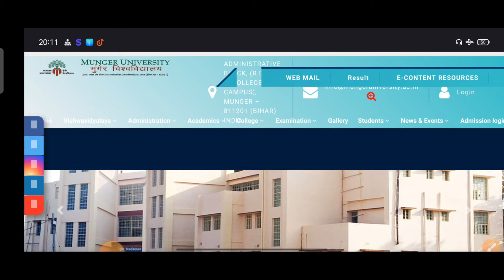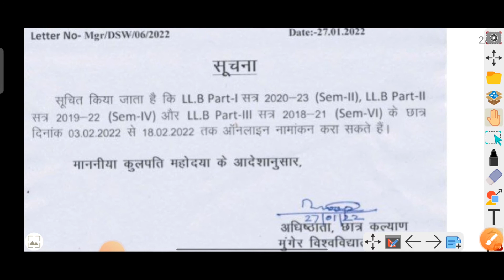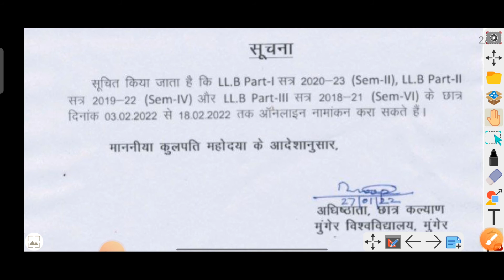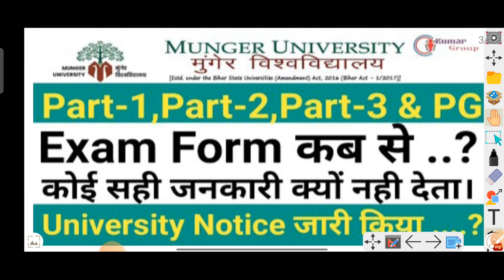Munger University (MU) Part-1 Semester-2,Part-2 Semester-4, Part-3 Semester-6 Admission Start 2022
Munger University (MU) Part-1 Session 2020-23 Semester-2,Part-2 Session 2019-22 Semester-4, Part-3 Session 2918-21Semester-6 Admission Online Start 2022  @KumarGroup

Munger University (MU) Part-1, Part-2, Part-3 & PG Sem-1, Sem-2 Exam Formकब भराएगा..? University ने जानकारी दिया । Exam Form भरने की पूरी जानकारी।

मुंगेर विश्वविद्यालय पार्ट वन पार्ट 2 पार्ट थर्ड तथा पीजी सेमेस्टर वन सेमेस्टर 2 की परीक्षा फॉर्म भरने का डेट 1 फरवरी से 6 फरवरी के बीच में आने की उम्मीद है और आप सभी की जो परीक्षाएं हैं वह मार्च में होने के लिए संभावित है

मुंगेर विश्वविद्यालय स्नातक शैक्षणिक सत्र 2018-21 का एडमिशन का ऑप्शन नहीं आ रहा है तो आज 21 जनवरी 2022 शाम 5:00 से 8:00 के बीच में चेक कर लीजिएगा आप का ऑप्शन आ जायेगा

MU|Munger University PART -3 ADMISSION issue for Promoted Students problem solution

Munger University (mu)  21January 2022 ki important News @Kumar Group

Munger University (mu) 21January 2022 ki today News @Kumar Group

Munger University part2 exam form apply
Munger University part2 B.A, B.Sc, B.Com exam form apply

Munger University part3 exam form apply
Munger University part3 B.A, B.Sc, B.Com exam form apply

Munger University part1 exam form apply
Munger University part1 B.A, B.Sc, B.Com exam form apply